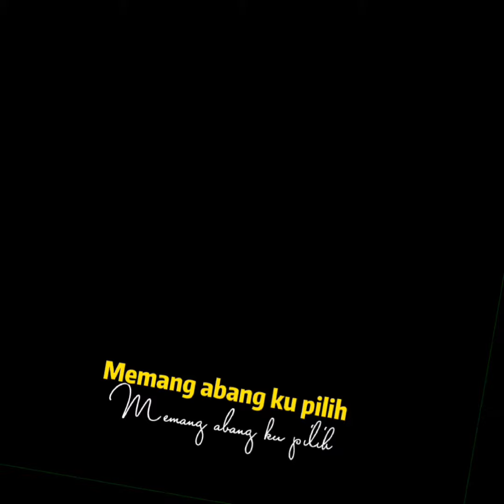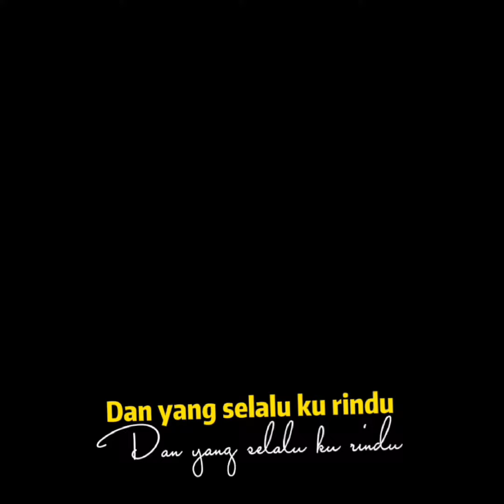Memtahan lirik 1mnt Dangdut Pantun cinta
Musik milik Gasentra